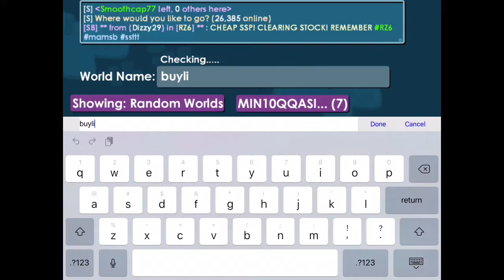I’m Bored Part Two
Sponge Bob Remix by- Smoky
The Wolf Remix by- CG5